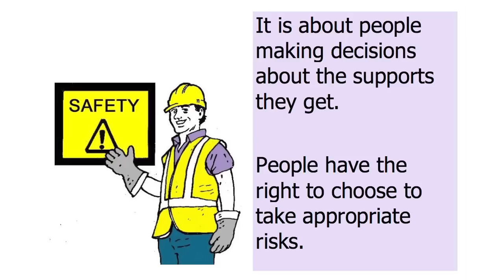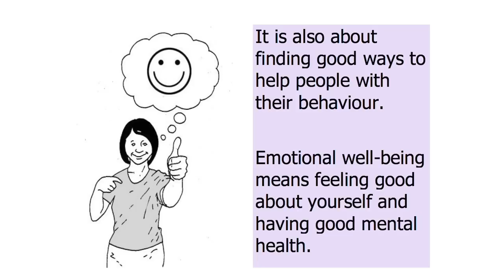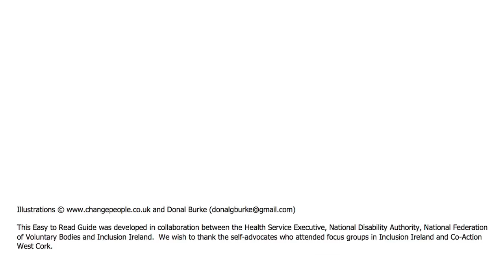Draft Standards for New Directions Easy to Read Guide Part 3 Safe Services and Supports